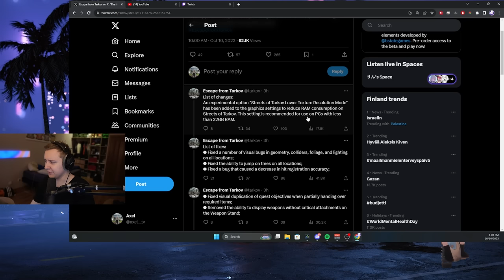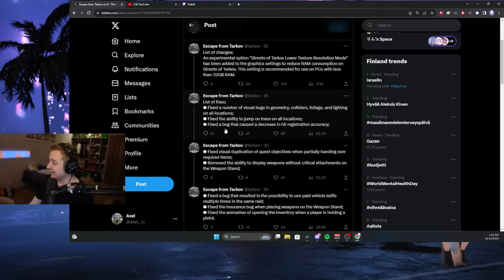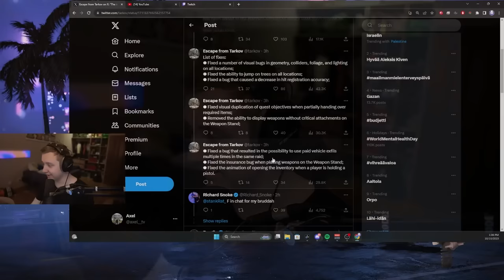Rats are nerfed in NEW Tarkov Patch !